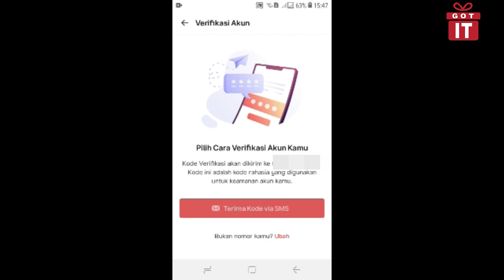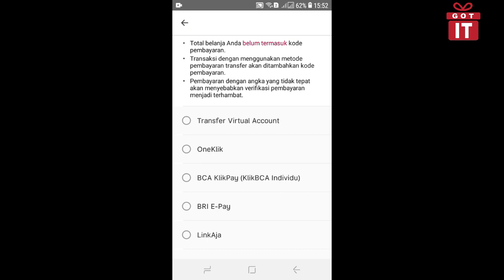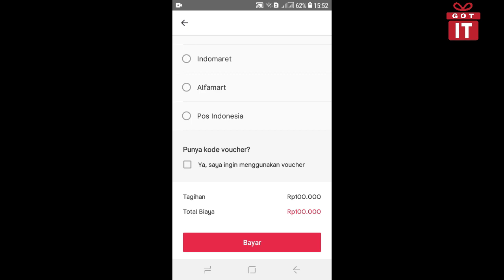Cara Top Up DANA - Top Up DANA lewat Bukalapak - Serbu Seru Bukalapak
Hello Guys. di video kali, saya akan membagikan langkah ke-2 untuk ikutan Serbu Seru Bukalapak, yaitu mengaktifkan dan isi ulang saldo DANA.